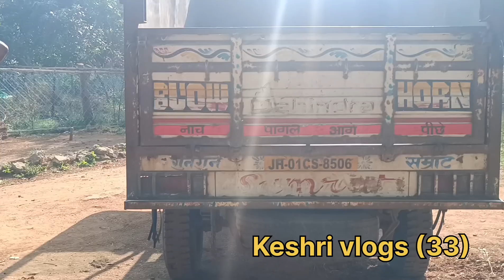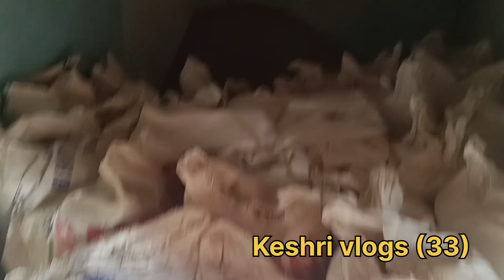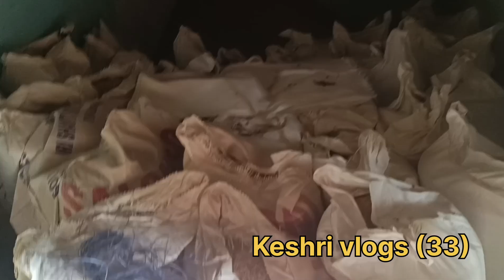मिट्टी का घड़ा कैसे बनता है आप जरूर देखे